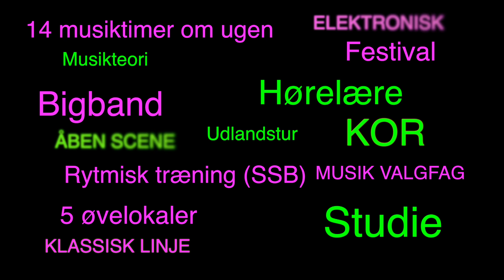Klejtrup Musikefterskole - Youtube ad #2